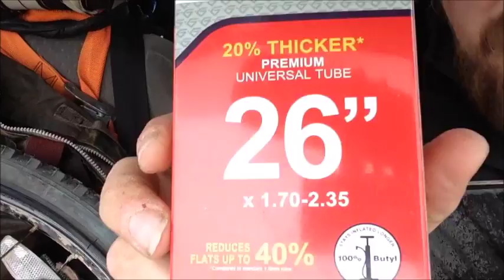Bicycle tire tube change inside car; Speedy Stitcher repair to rear derailleur; conversion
My rear derailleur is not connected to any gear shifter. I cut the wire. So, it is on its own. The problem with using the rear derailleur without any support is that it defaults (springs) away from the bicycle, to the smallest gear. But the derailleur extends just a little further beyond the gear and the chain falls off too frequently.

I learned that all I need to do is tie down the derailleur a little bit and that will prevent it from falling off the chain so frequently, which is nice.

This is the redneck way to convert a multigear shifting bicycle to a single gear -depending on how tight you tie the string